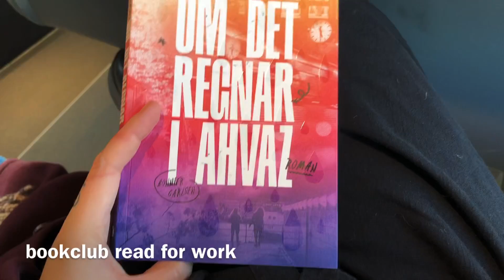Testknitting & Bookclubs | March 2022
A video from early spring 2022.

Ravelry: alekzisonfire